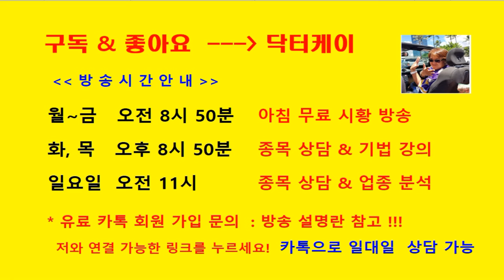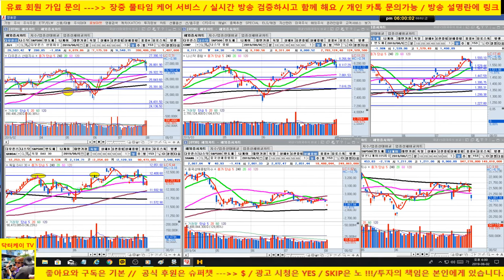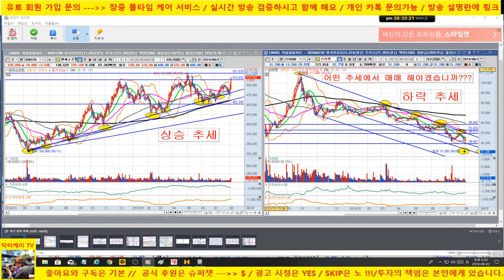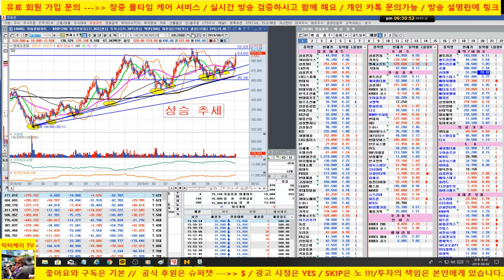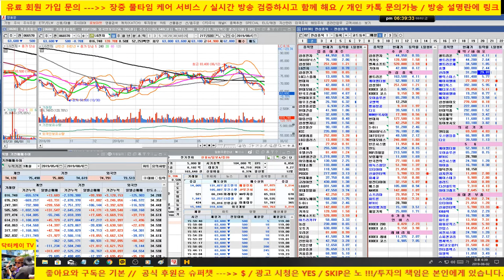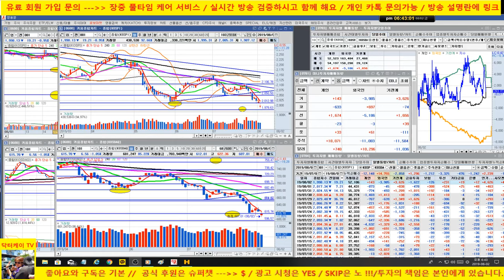[주식기초강의 194회]엔씨소프트와 신라젠 비교/상승추세 vs 하락추세/190802/닥터케이 주식아카데미/무료 주식방송